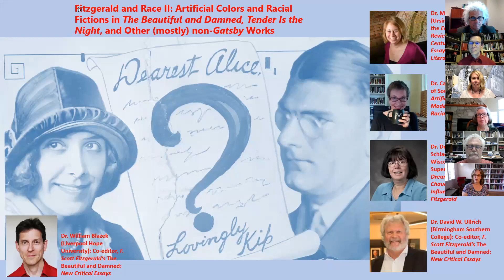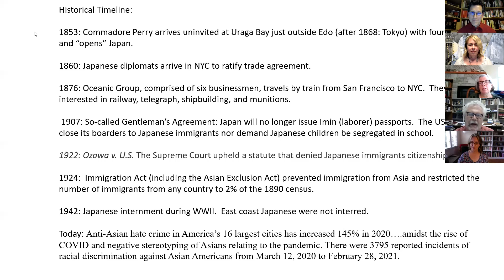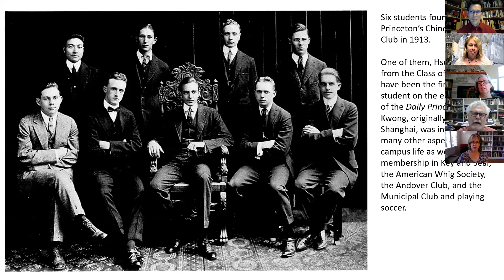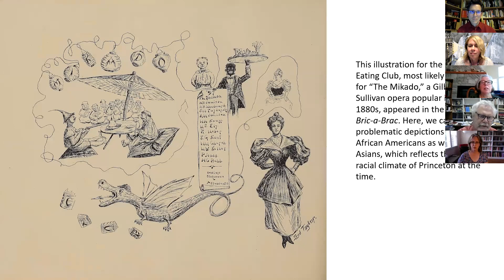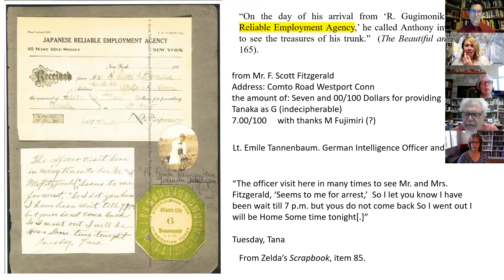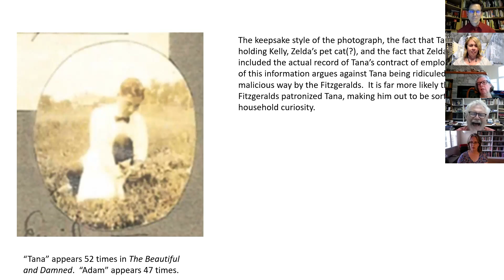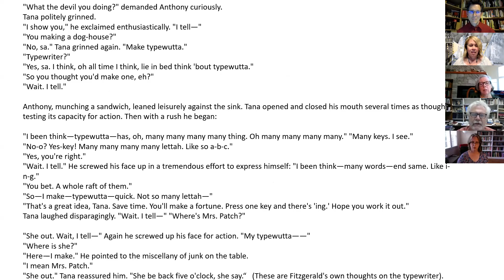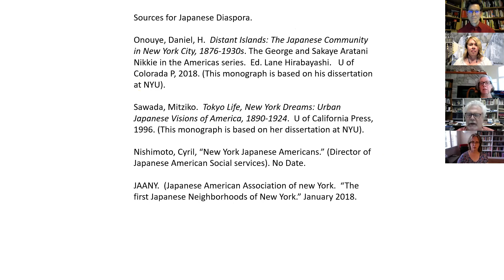Artificial Colors and Racial Fictions in The Beautiful and Damned and Tender Is the Night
Our second Fitzgerald Summer School webinar on Fitzgerald and race explores images of skin color, masking and passing, assimilation, immigration, and xenophobia in a variety of ethnicities and religions in The Beautiful and Damned, Tender Is the Night, and other select works. Recorded June 24, 2021, panelists include Dr. Meredith Goldsmith (Ursinus College); Dr. Catherine Keyser (University of South Carolina); Dr. Deborah Davis Schlacks (University of Wisconsin-Superior); Dr. David W. Ullrich (Birmingham-Southern College); and Dr. William Blazek (Liverpool Hope University), who moderates.